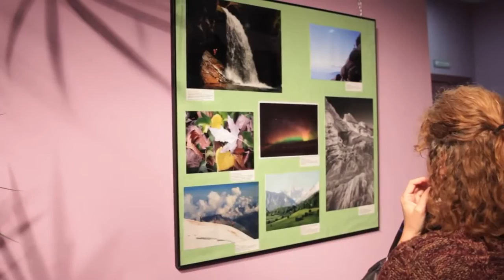Las VIII Jornadas de Montaña de Moralzarzal, espectaculares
Miguel Ángel Gallego, Sebastián Álvaro, Berta Martín y Juan Vallejo fueron los ponentes de esta VIII edición de las Jornadas de Montaña de Moralzarzal, organizadas por la Concejalía de Juventud y bajo la coordinación del extraordinario alpinista y vecino de Moralzarzal Carlos Soria. El Teatro Municipal volvió a quedarse pequeño para albergar al público que asistió a las ponencias.